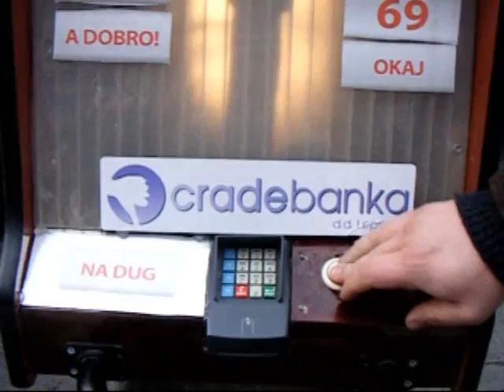Liburnija.net TV - 'Protestna' maškarana povorka @ Lovran, 2012.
Lovran - Usprkos vremenu i političarima, okupili su se jučer u centru Lovrana brojni ''pusni judi'' iz Lovrana, Opatije, Matulja i okolice, kako bi ''protestnim druženjem'' ukazali na apsurd otkazivanja povorke zbog (neostvarene) najave lošeg vremena. Više na